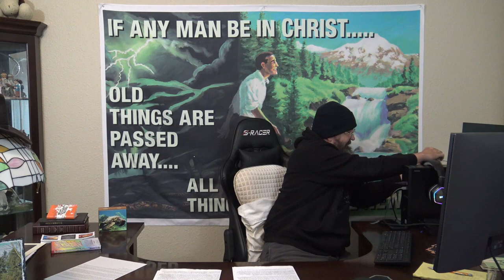Monthly Prayer Request for March 2023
IF God lays it on your heart, please put any prayer request in the comment section. 1 Thessalonians 5:17 Pray without ceasing.

Also you can email or send a letter to the ministry.
Bible Believing God Fearing Ministries